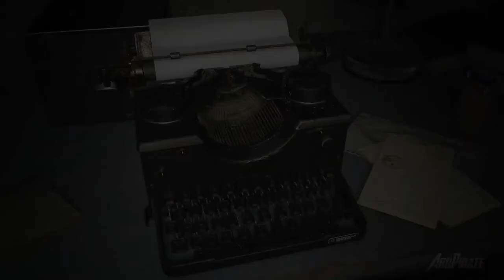REACTIVATING SUBSTATION! - Resident Evil 3 Gameplay Walkthrough Part 2 (PC)